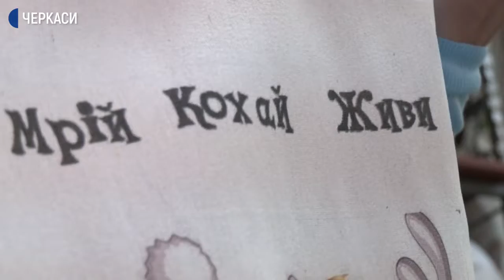Екоторбинки з новорічними принтами шиє черкащанка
Екоторбинки з новорічними принтами шиє черкащанка Яніна Танцюра. До Різдвяних свят передасть їх малозабезпеченим родинам. Допис про це вона розмістила у соціальній мережі. Друзі вирішили підтримати її ініціативу й запропонували  наповнити торбинки солодощами та фруктами. Деталі Ольга Котляр розповість.